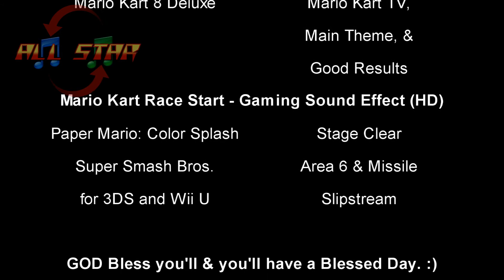Hot Wheels Unleashed Remake-2020 HW Motors TRACK MANGA Roadster Nightburnerz 5 Pack